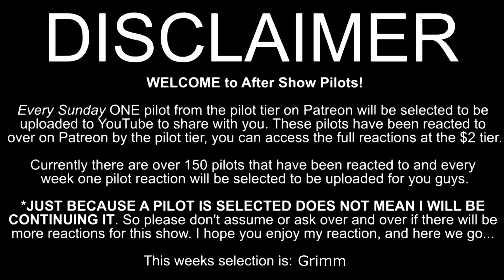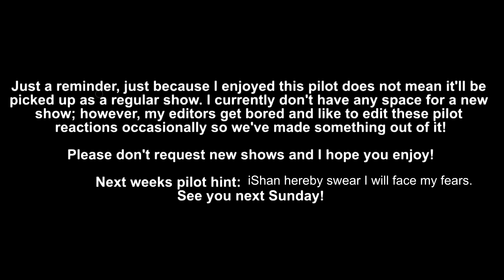Grimm 1x01 - "Pilot" Reaction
This is the first episode of Grimm, its weird to learn new versions of supernatural creatures!! If you'd like to see the full reaction of this episode and 5 other Grimm episodes - it's available in the $2 tier along with 150+ more pilots

Hey what's up you guys, After Show Reacts here and welcome back to After Show Pilots. My editor gets bored sometimes and edits them.
Almost every week there will be one pilot from the every growing list that I've enjoyed. Please don't request more episodes of said shows - these will only contain pilots, also please don't ask for other shows. These are to show you guys my reactions I hope you enjoy and have fun figuring out what shows pilot you will get next week!

There will be one pilot each week on Sunday (if they're edited - there's a bunch that have been edited over the past year). I hope you like them!

SUNDAY:
MONDAY:
       TVDverse (The Vampire Diaries OR The Originals)
TUESDAY:
       Marvels Agents Of SHIELD
WEDNESDAY:
       Supernatural
       Supernatural
THURSDAY:
       Arrowverse (Arrow, The Flash OR Constantine)
FRIDAY:
       Whedonverse (Buffy/Firefly/Angel/Dollhouse)
       Whedonverse (Buffy/Firefly/Angel/Dollhouse)
       Whedonverse (Buffy/Firefly/Angel/Dollhouse)
SATURDAY: